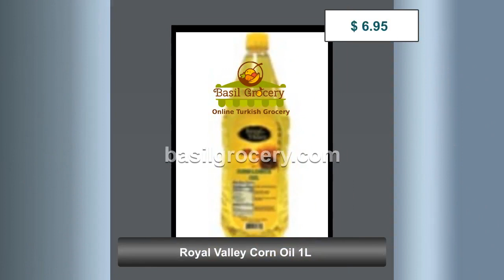Royal Valley Corn Oil 1L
Royal Valley Corn Oil 1lt